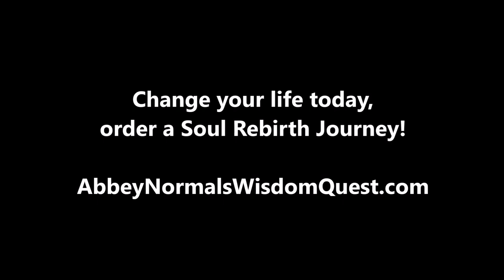SOUL REBIRTH JOURNEY #2 - HEALING MIGRAINES & HYSTERECTOMY PREVENTION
This is a Soul Rebirth Journey done by video.  The exploration is to find the deep rooted meaning behind Bianca’s need for a hysterectomy and also to relieve her of her migraine headaches.  This journey explores these physical ailments through the spiritual layers, where there is healing provided, a release of soul contracts and attachments, and then the complete rebirth of soul.  There’s a reason I call these a ‘journey,’ because the experience is truly the equivalent of a journey through the spiritual atmospheres in order to find relief from the pains of the present experience.  The work I do does manifest a profound gift of healing, a positive alteration in perception, and a feeling of relief.  I’m still learning all the different ways it provides benefits to others.  This work has proven to be beneficial for healing the traumas of the soul journey over lifetimes, but I’m still learning how it’s magic works in the present incarnation, for those with serious medical conditions or disabilities.  Originally, the goal was to heal the soul from the previous incarnations, rebirth the soul in this present, NOW moment, so that the soul may continue on a new journey of incarnation cycles, separated from the previous attachments and soul contracts.  Now the soul can choose anew it’s direction in the infinite realms.  It has proven to be effective in that right, but it is also proving to be the correct direction for providing deep healing for those with physical ailments as well.  This video format still feels like a work-in-progress.  When I do this service by email, the information flows over pages of writing, so you not only experience the profound gift of spiritual healing and rebirth of soul, you are also provided with a very lengthy report of the experience.  It is honestly the greatest gift for me to do this work, to be an explorer of the spirit realm in order to heal others, and then to get to experience and share the wisdom of spirit.  Doing this work by video, and then having the permission to post the videos over YouTube, now others are able to experience this blessing too.  Now others get to experience the spirit realm, experience an alternate version of spiritual healing, learn and develop new spiritual healing tricks, and now others too, get to feel the enlightenment from the gift of spiritual wisdom that flows through each and every journey experience.  I’m very grateful that Bianca is willing to share her Soul Rebirth Journey publicly.  Thank you Bianca!

If you are interested in receiving your own Soul Rebirth Journey, please visit my